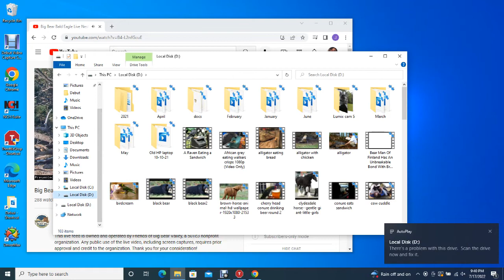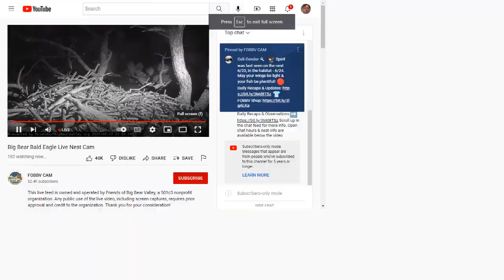BB B@1d 3@g13s 07/17/2022 14:31